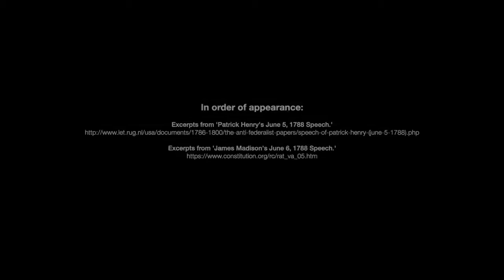Day 11, Part 1: The Constitution - Henry v. Madison; Franklin D. Roosevelt's "Four Freedoms"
Day 11's lecture concerns conceptions of freedom—first as conceived by the founding fathers (though you will see two of them did not entirely see eye-to-eye on these). Over a century later, when foreign powers threatened those freedoms abroad, Franklin D. Roosevelt cites these freedoms and adds two more that he argues we must fight for if the country is to keep itself and its allies from the grip of tyranny.

Each of the 25 lectures is divided into three parts (with the exception of the 25th lecture, which is only one part). The lectures include brief introductions to the topics, the videos.